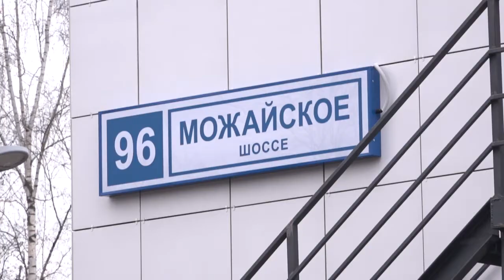Ремонт детского сада завершён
Глава муниципалитета Андрей Иванов проверил качество выполненного ремонта в новом детском саду.  Дошкольное образовательное учреждение на 140 мест расположено на Можайском шоссе в Одинцове.